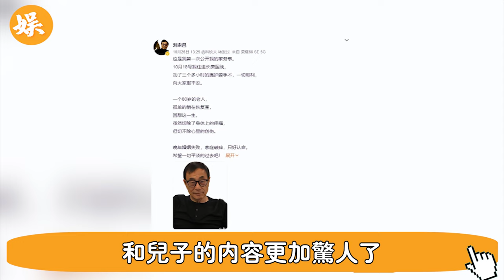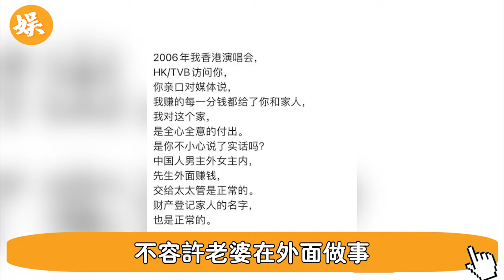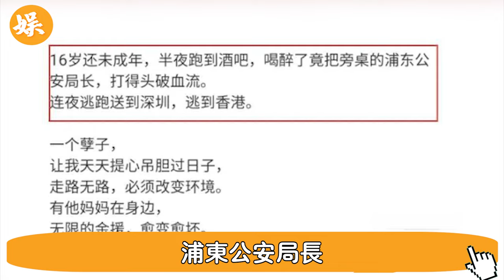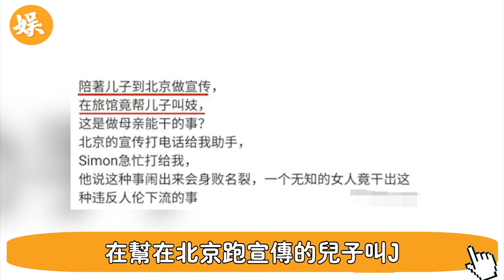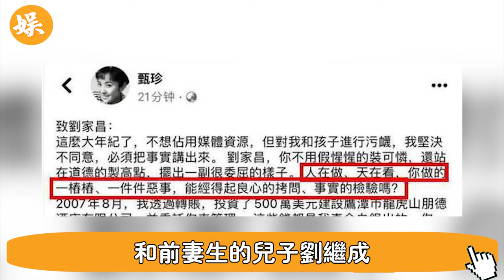突發！ 甄珍兒子招妓被抓！ 警方：系父親劉家昌舉報，事發不到3小時牽出更大家族醜聞，謝賢也難逃此劫#辣評娛圈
56歲邵美琪！被渣男鄭伊健害了7年，倪震看不下去說出實情，我們全錯了＃鄭伊健＃辣評娛圈

2女1夫還不過癮，深夜偷吃釀成大禍！一代絕色美男57歲竟淪落如此地步